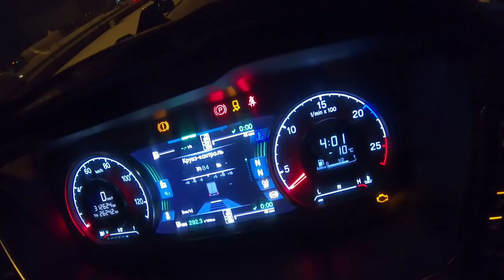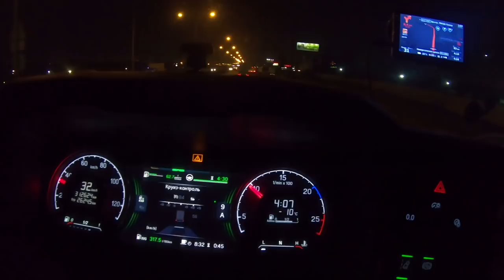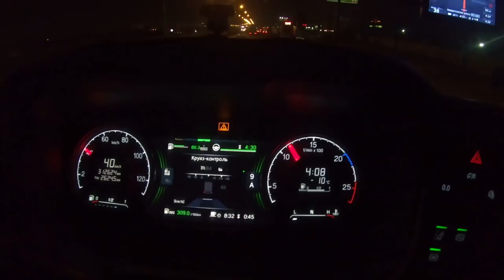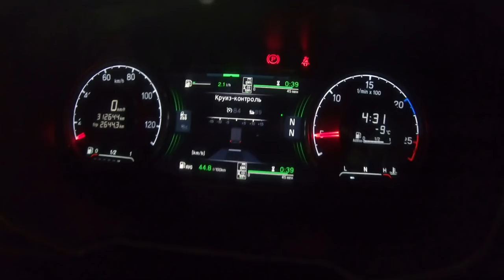Ночной дрифт по МКАД))) Новые "тапки" для прицепа!!! $597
Пройти МКАД рано утром , заменить резину и успеть на погрузку!!! Наполеон отдыхает)))